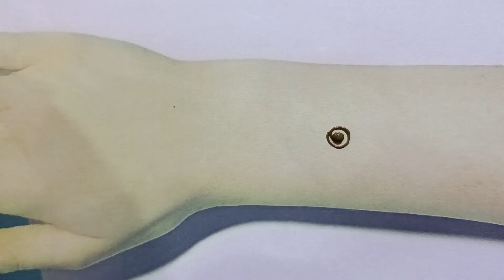New stylish back hand mehndi | easy & simple mehndi design | mehndi ka design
Hi friends Welcome my youtube channel StylishmehndiwithArshifatima

Very beautiful stylish back hand mehndi design | Easy mehndi | Simple mehndi | Mehndi design |Mehndi